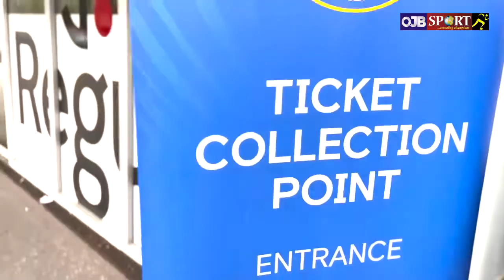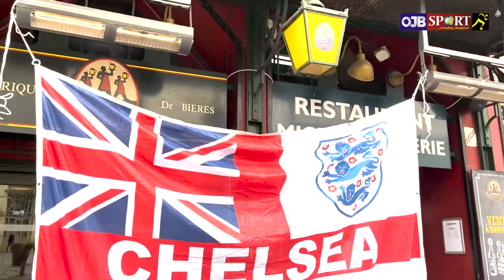Lille Vs Chelsea Champions League fans prediction.